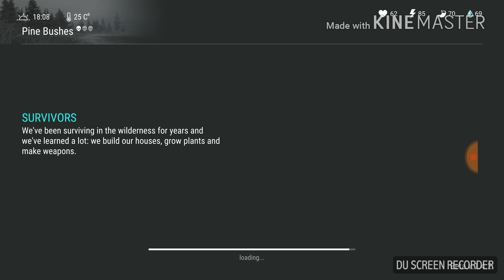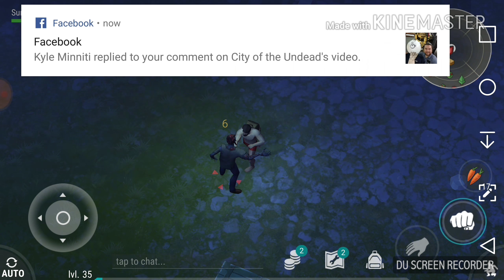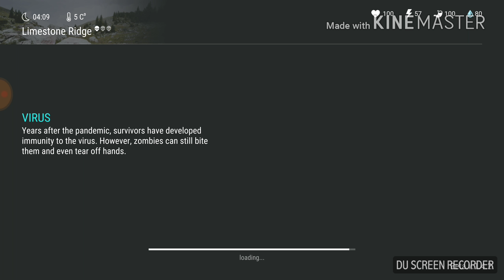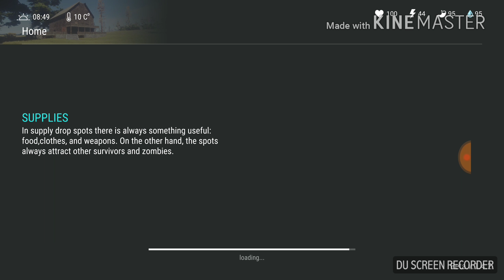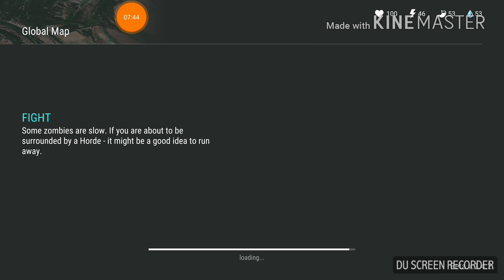LAST DAY ON EARTH: SURVIVAL | EP-2 | RAIDING ANOTHER PLAYER! + NEW ARMOR AND WEAPON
Thanks guys so much for watching, it makes me happy when my videos get a lot of views and love. It's all cuz of you guys!